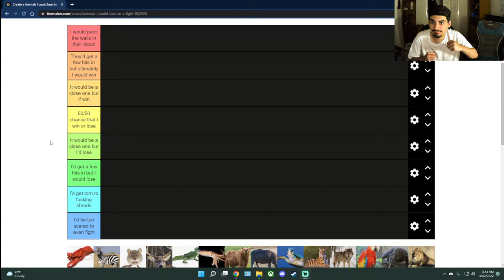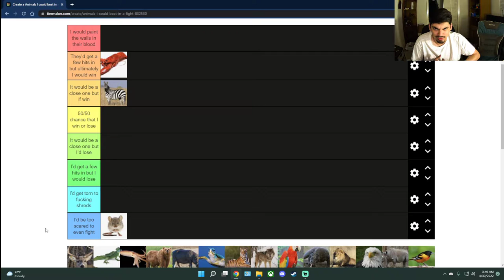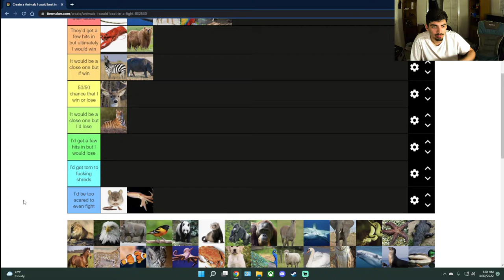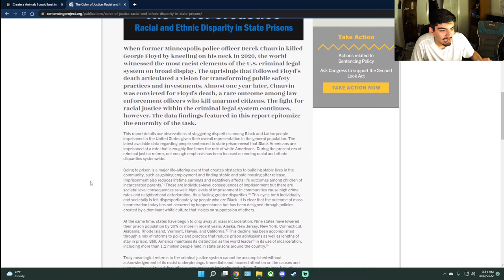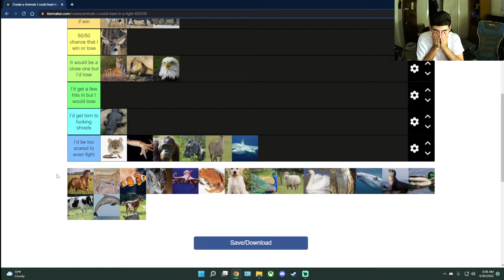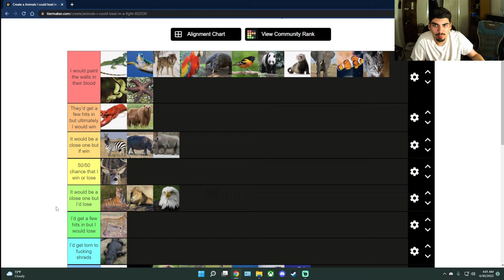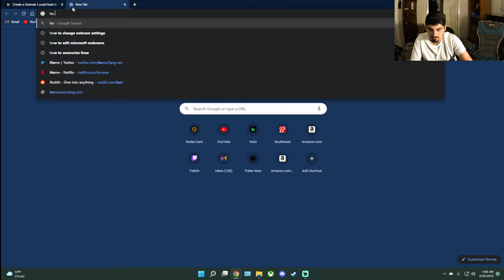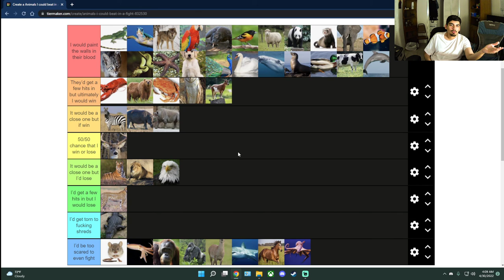Animals I'd Beat in a Fight to the Death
PLEASE don't come at me with this. I recommend making your own list because honestly after doing this, I feel so much stronger.